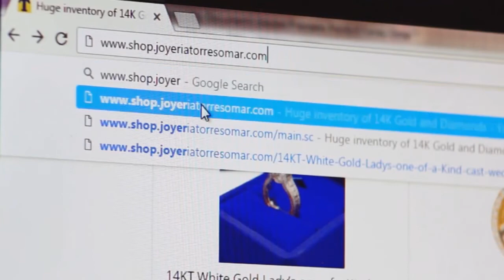Celebra el Día de la Madre con una bella flor bañada en 24 kt de Joyería Trorres Omar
ATENTOS ¡Joyería Torres Omar te invita a participar en su concurso para celebrar a todas las madres! Solo inspírate, escribe tu poema y envíalo por mensaje de Facebook a Torres Omar Jewelers para ganar una hermosa rosa bañada en oro de 24 KT. El ganador se anunciará este próximo 10 de mayo en Sin Censura con Vicente Serrano. - ¡Buena suerte!